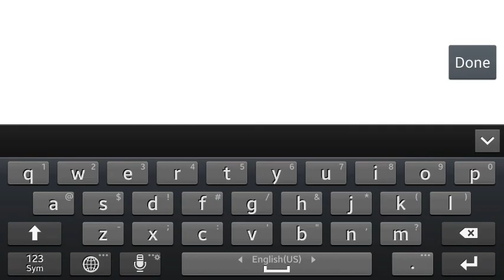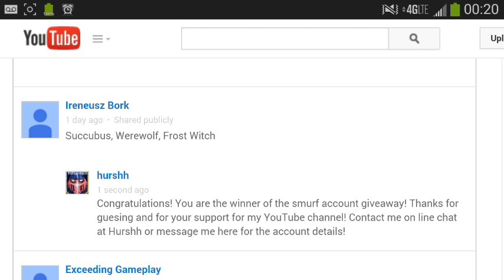37 shard dungeon and Smurf account winner!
37 shard Dungeon w/out Frenzy and smurf account giveaway winner announcement!